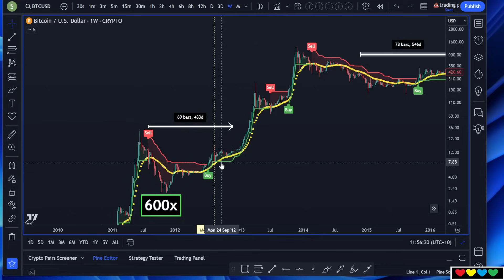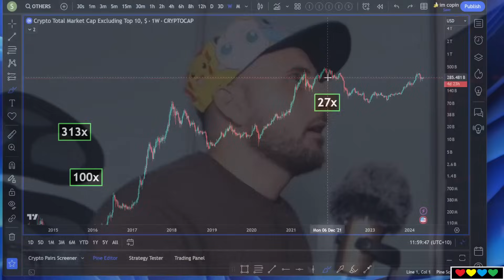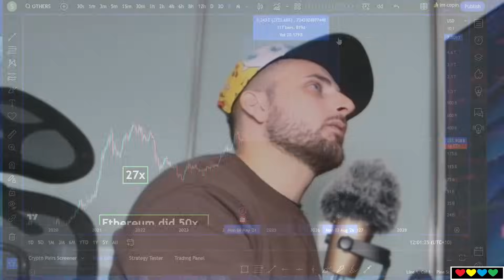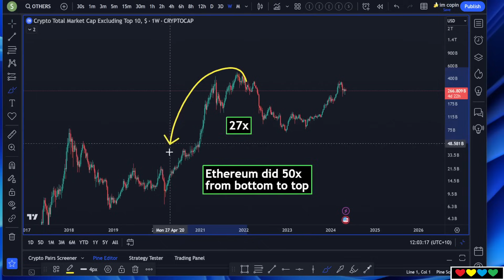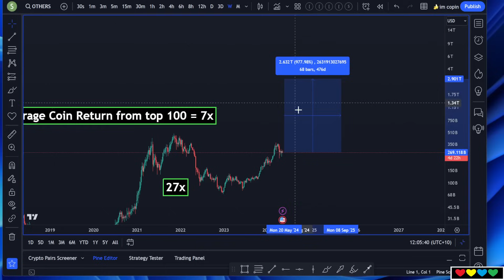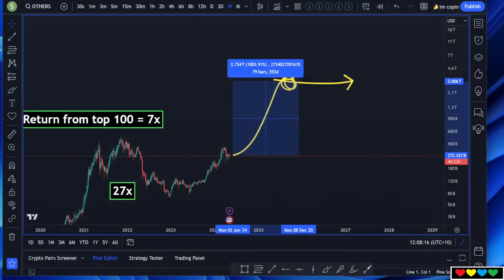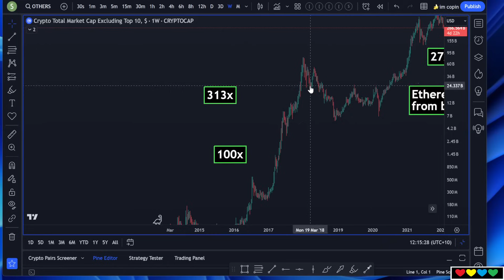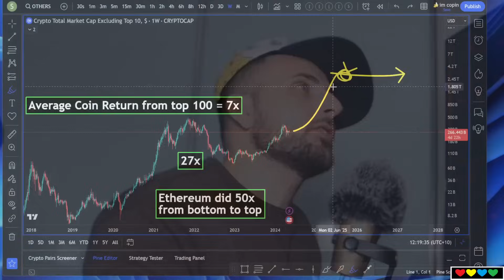⚠️ 🟥 DO NOT IGNORE THIS about Altcoins !! (Bull Market Potential)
Timestamps

00:00 Altcoins
01:00 The Index now included Ethereum
03:20 Ethereum was The King
04:00 🚀 Altcoins get a Multiplier on Ethereum
06:00 So I guess the Market Cap does matter
07:30 Survivorship Bias
07:50 🐌 Diminished Returns coming
08:40 OTHERS index Growth
11:00 Different Paths of Bullish Future
12:40 ReStaking is An insider grifter Narrative
13:35 Meme Coins have Product Market Fit
15:00 We must get above 7x
15:20 ChainLink and PulseChain
16:13 Trick: Increase Position Size
18:15 Bullish Reflection (No Diminishing Returns)
19:15 New Renaissance Technology?
21:00 What is our Biggest Risk?